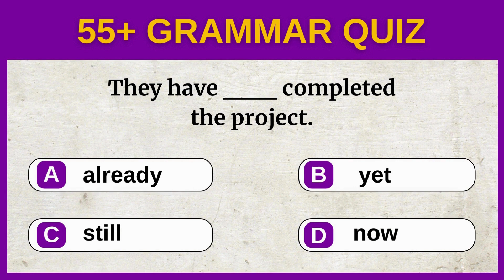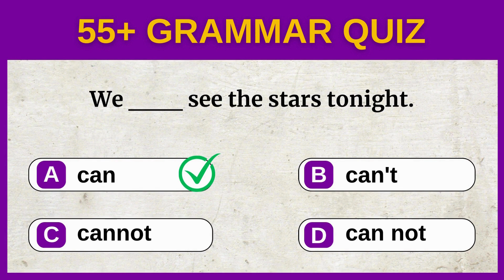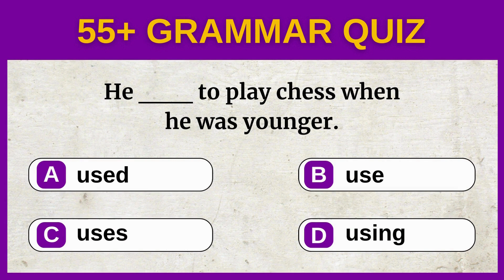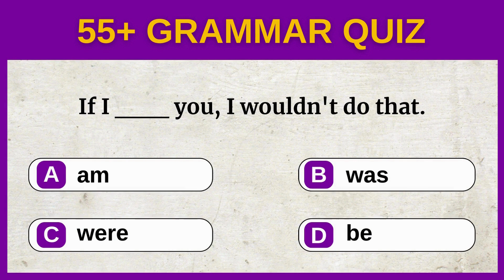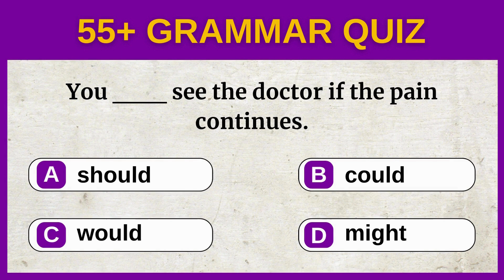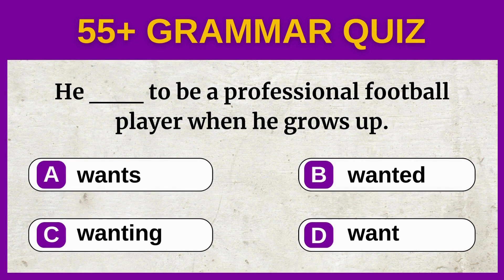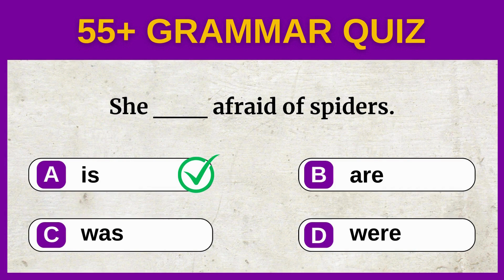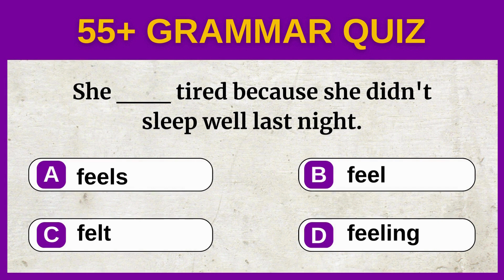55+ Mix Grammar Quiz | English Grammar Quiz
Welcome to our latest video, "Mix Grammar Quiz," on the English Grammar Quiz channel! Dive into an exciting challenge designed for English learners of all levels. Whether you're a beginner, intermediate, or advanced learner, this quiz has something for everyone. Test your knowledge on a wide range of grammar topics including tenses, modal verbs, prepositions, and more. Each question is carefully crafted to help you identify common grammar mistakes and understand the nuances of the English language.
As you progress through the quiz, you'll find tips and tricks to tackle tricky grammar issues, helping you improve your English skills effectively. Don't forget to keep track of your answers to see how well you've done at the end. This is a great opportunity to test your knowledge, learn something new, and have fun along the way!
Whether you're studying for an English exam, looking to improve your conversational skills, or just love a good grammar challenge, "Mix Grammar Quiz" is the perfect way to enhance your understanding of English grammar.
Share your quiz scores in the comments below, and let us know what other grammar topics you'd like us to cover in future videos!